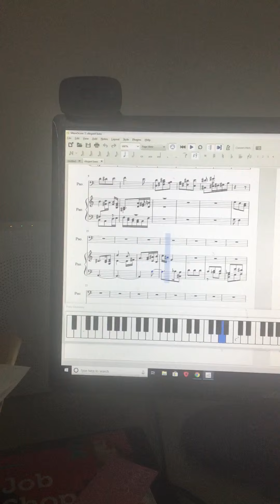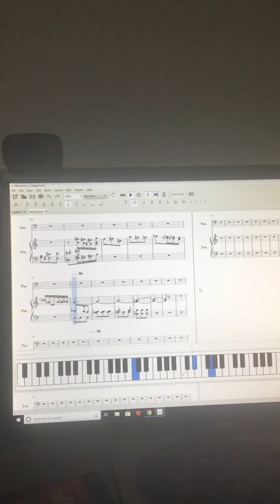19 May 2019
More work on portfolio